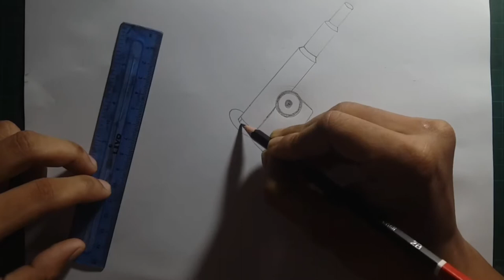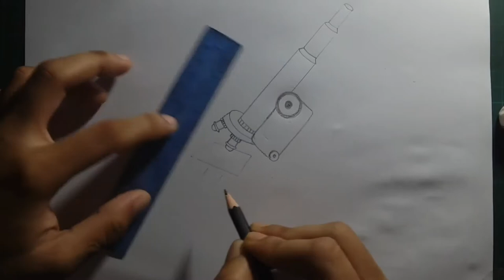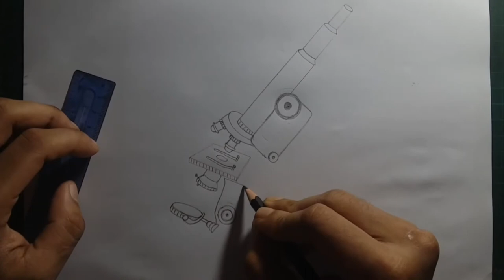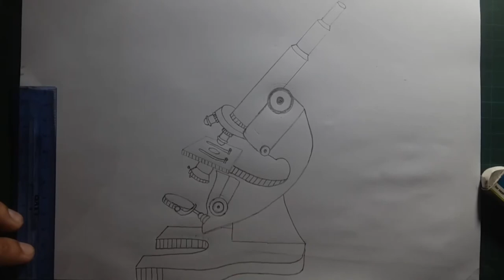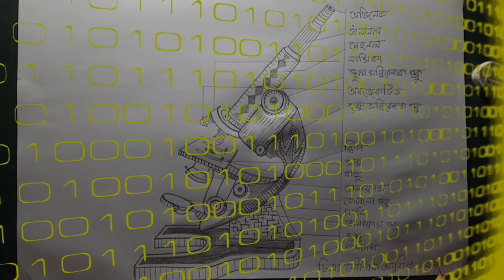Complex microscope.যৌগিক অণুবীক্ষণযন্ত্র। Simple way short video.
🔘Description:
⚠The music made with mouth which is halal in Islam😍

Video সম্পর্কে নিচের গুরুত্বপূর্ন তথ্যগুলো একবার পড়ে নিন:
⚠যারা প্রাক্টিকালে ছবি আকা নিয়ে সমস্যায় পড়েছেন এই ভিডিওটা তাদের জন্য বেশ উপকার আসবে।এই ভিডিও থেকে আপনারা বুঝতে পারবেন কিভাবে ছবি আকা শুরু কতে হবে।২-৩ বার চর্চা করলে আশা করি এটি যেকোন practical পরীক্ষায় না দেখে লেখতে পারবেন।

[Take a look at the important information below about the video
⚠This video will be very useful for those who can't draw diagrams easily.From this video you can understand how to start drawing.If you practice 2-3 times, I hope you can write it without looking at any practical test.
😎If you like the video, press the like button,  and don't forget to subscribe to stay with.If you want to see the next video on the subject, please let us know in the comment box, thank you.]